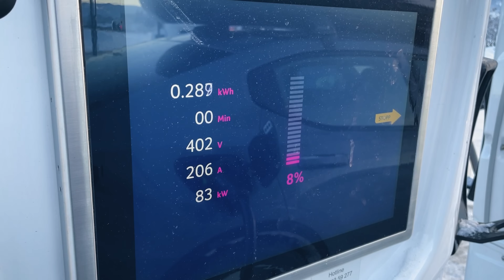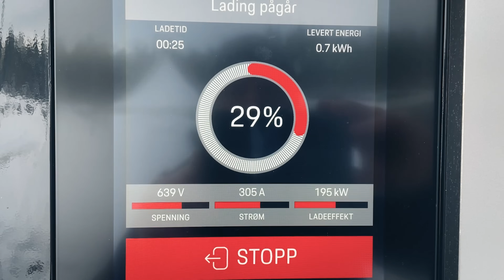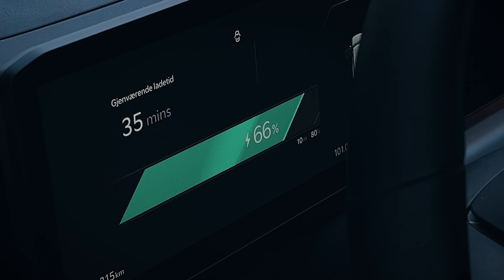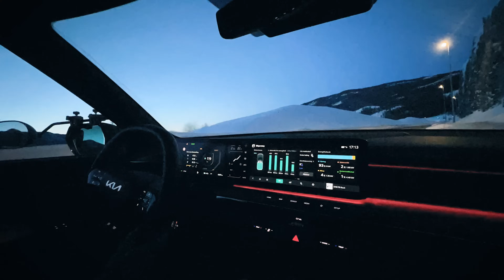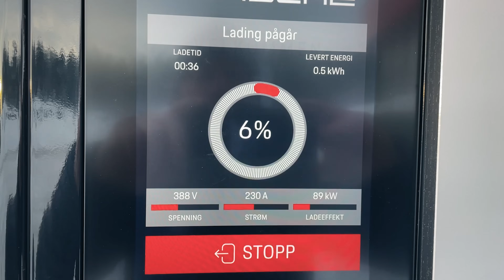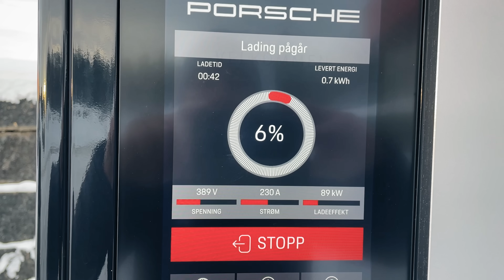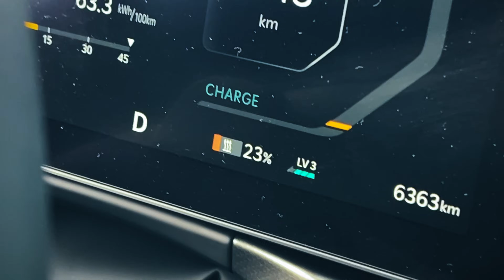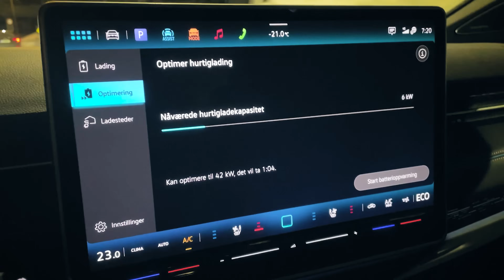Vintertest 2024: Er forvarming viktigere enn rekkevidde? Vi tester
I første del av årets vintertest tilbrakte vi det meste av tiden på et vinterkledt baneanlegg på Rudskogen. I tillegg har det blitt mye kjøring og lading, sistnevnte med vekt på hvor godt teknologien for forvarming av batteriene – før hurtig- eller lynlading – fungerer.

Vi har «mast» om denne funksjonaliteten i årevis, og lagt langt større vekt på denne teknologien enn maksimal rekkevidde opp mot WLTP.

Med god grunn: Når bilen i seg selv har god basisrekkevidde, handler det om å få til effektive og kjappe ladestopp i vinterkulda.

Kortversjonen? Volkswagen, BMW og Kia viser at de utfordrer Tesla godt på forvarming før lynlading, Hyundai glimter til med Kona og Polestar 2 fikk -25 å slite med.

Nettopp Polestar viste at makseffekt slett ikke er alt. Den helt grunnleggende gjennomgangen av tematikken finner du her.

Til å hjelpe oss med å både skaffe og holde orden på dataene i enkelte av bilene, benytter vi oss av Aviloo Box. Dette verktøyet er ellers mest kjent for å gi oversikt over batterihelsen i bilen din - og som vi har medlemstilbud på.

Det mest interessante ved disse dataene er hvordan temperaturen utvikler seg i batteriene under forvarming, og hvor lenge den må vare for å oppnå høy ladefart.

Film: Jamieson Pothecary/Ståle Frydenlund
Klipp: Jamieson Pothecary